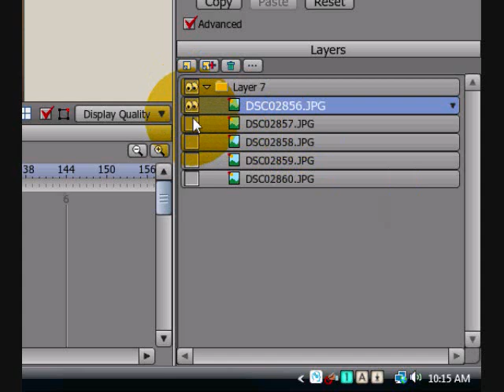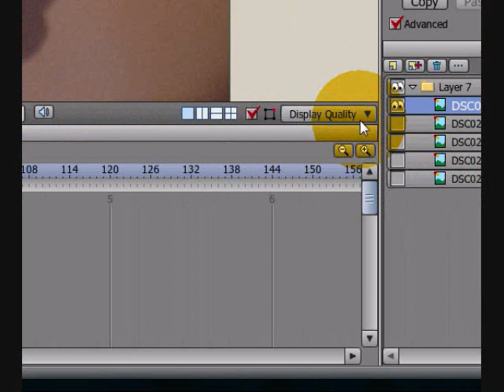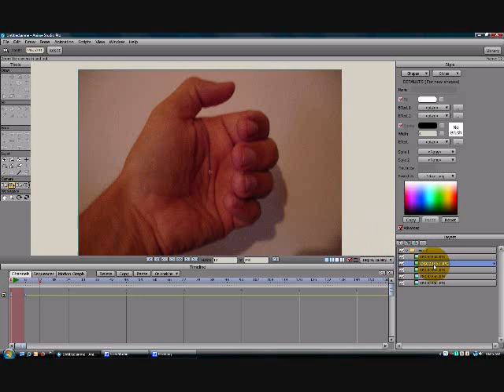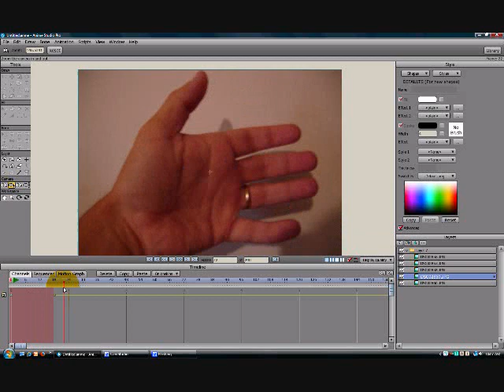Anime Studio Tutorials : stop motion animation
Anime Studio tutorials on how to make stop motion animation with Anime Studio 7, or other versions.